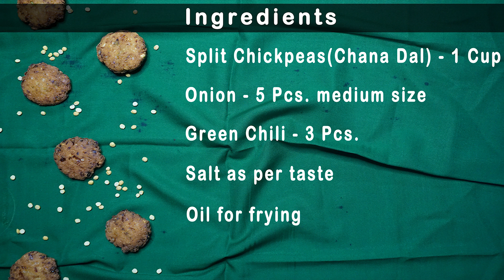Dalvada | South Indian Chana Dal Vada | बारिश के मौसम में बनाए चटपटा दालवड़ा | Crunchy Dal Pakodi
You will love the exciting crispness of these delectable Dal Vadas. Made with a coarse paste of soaked chana dal perked up with onions, green chillis and the whole traditional team of flavour enhancers, these vadas have a unique, rustic texture and warm, hearty flavour that will strike a chord with most people. Take care to deep-fry these vadas on a medium flame. Otherwise, they will quickly turn brown outside before they get cooked inside. These deep fried vadas are sure to satiate you in a tasteful way, have them for Evening Tea Snacks accompained with coconut chutney or shambhar.

Do try this recipe friends n let me know how it comes out.

HAPPY COOKING!!!

Other Recipes by Recipe Guru,